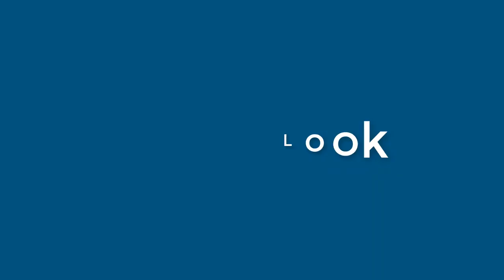Wayne Mcclure - appearance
Name Look - Wayne Mcclure - appearance. In this video we present "Wayne Mcclure" name look and feel in various scenarios.
This video will cover:
How does "Wayne Mcclure" look as a personal letterhead?
How does "Wayne Mcclure" look on a business card?
How does "Wayne Mcclure" look on a computer/laptop screen?
How does "Wayne Mcclure" look with different background colors?
How does "Wayne Mcclure" look with various fonts?